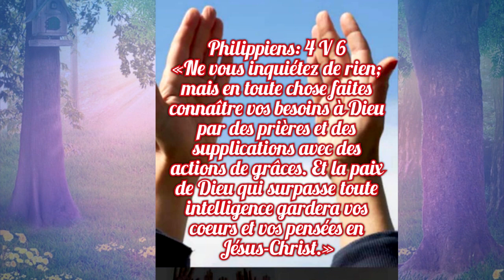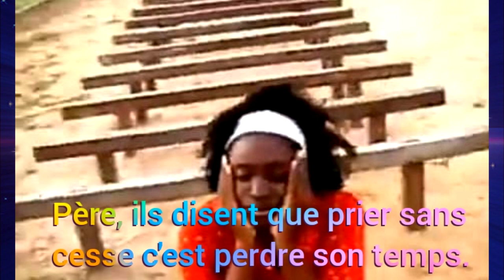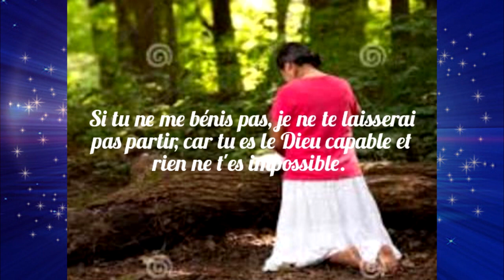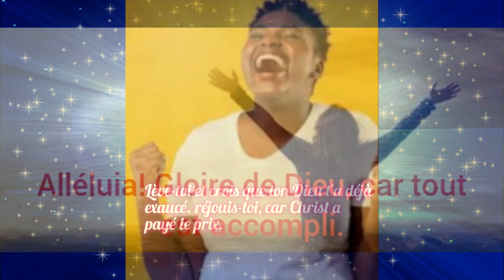Rien que ta volonté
Tout est possible à celui qui crois